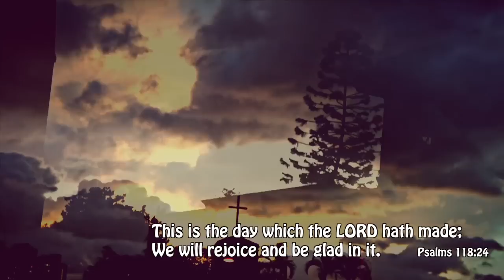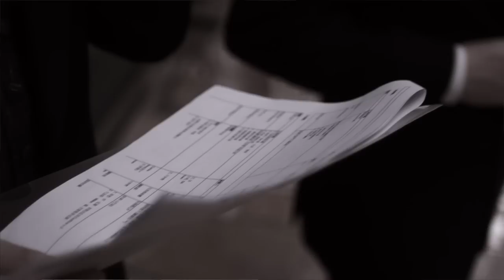Wallnex REC 088 YuYuk + Welson Big Day summary part 2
這是耶和華所定的日子，我們在其中要高興歡喜！ 詩118：24 在八號風球的一日， 我們不但見證了如玉及永信的愛情外，更深深體會上帝對人的體貼及信實。願上帝繼續多而又多的賜福如玉及永信的一家